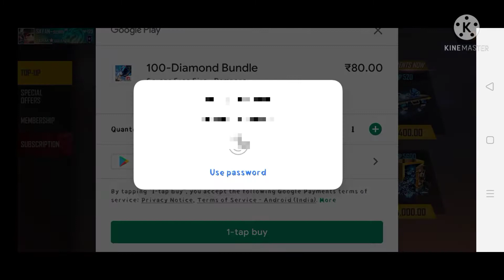New Top up Events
Please complete 1k followers